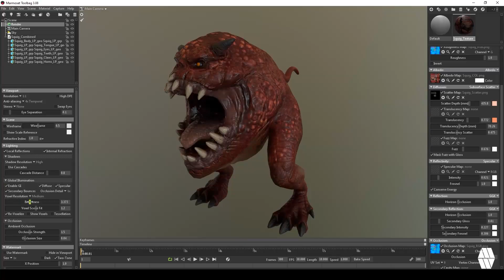🔥15% OFF Coupon: WFX15🔥Character Pipeline Tutorial for Game and Film Industry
✅Learn how to take a Creature design from High Poly ZBrush model through to Game ready completion using an industry standard workflow for game and film.
✅Great for Beginners and Experienced artists who would like to learn the Basic Character Pipeline workflow to boost their knowledge and skills.